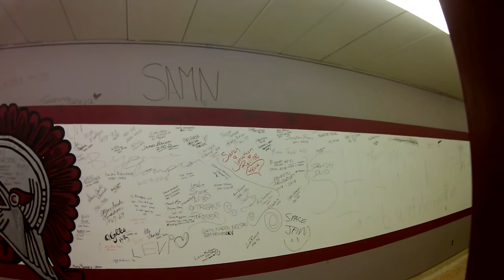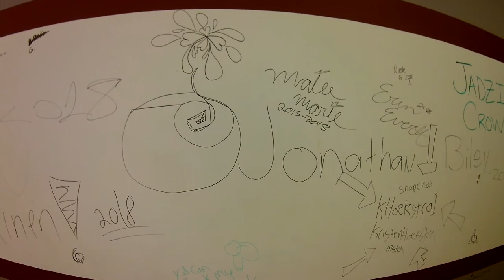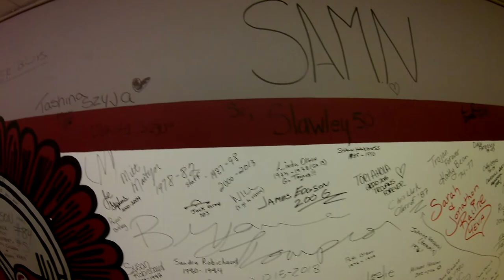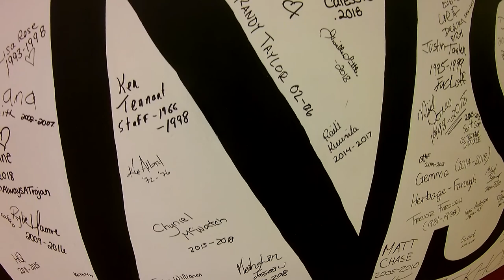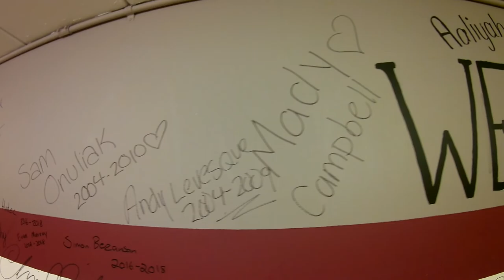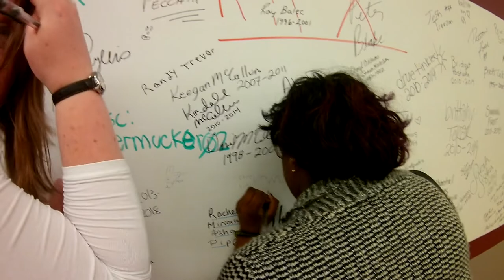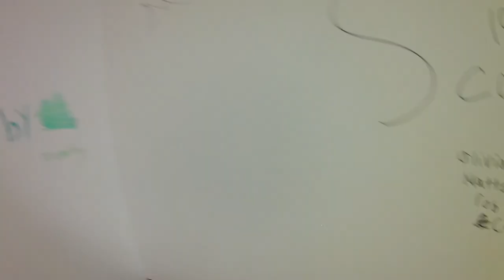Halls of Churchill (SWCVI)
churchillfinaljun232018vids 7